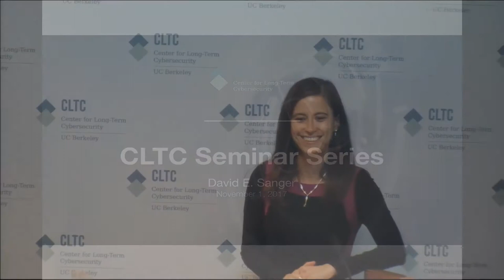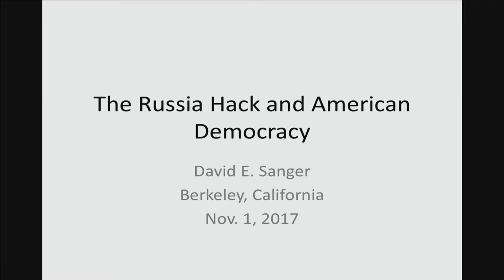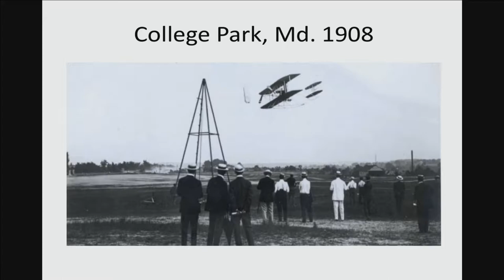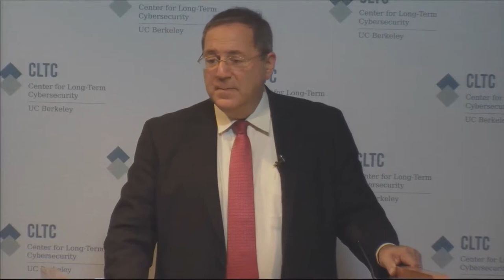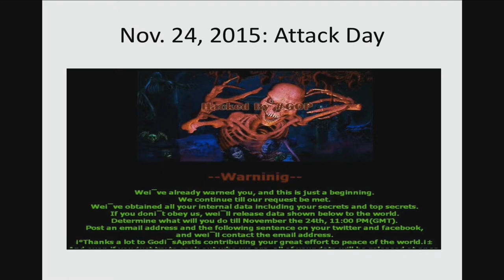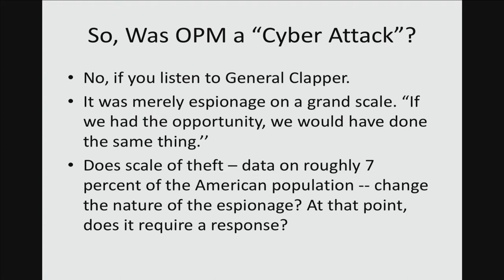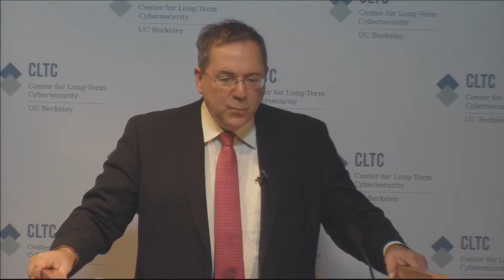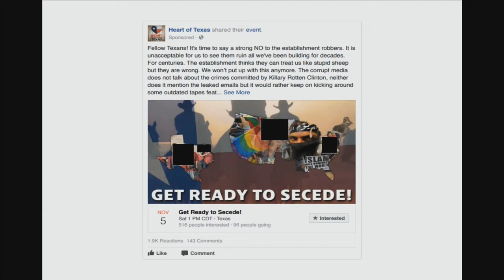"The Russia Hack and the Challenge to American Democracy": David Sanger, New York Times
Recorded on November 1, 2017 at Banatao Auditorium, on the University of California, Berkeley Campus, this video features David Sanger, Chief Washington Correspondent for The New York Times, presenting "The Russia Hack and the Challenge to American Democracy."

This talk was sponsored by the UC Berkeley Center for Long-Term Cybersecurity (CLTC) as part of the Fall 2017 seminar series, "Cybersecurity and Democracy: The Shifting Implications of Citizenship in the Digital Age.”

The Russia Hack and the Challenge to American Democracy
When the F.B.I. called the Democratic National Committee in early fall 2015 and said they suspected a foreign state was inside the D.N.C.'s computers, few paid attention or thought it was anything out of the ordinary. Two years later, we regard it as a defining moment in the use of cyber as a weapon of influence, just as Stuxnet was a defining moment in the use of cyber as a source of destruction.

David E. Sanger, national security correspondent for the New York Times and a member of the team that won the 2017 Pulitzer Prize for International Reporting for his work on how the Russia hack unfolded, takes on both the remarkable story of the operation and its implications. Suddenly we are asking what will be vulnerable next time, and whether we are about to enter a sea change in how nations compete in the cyber realm. He looks both backward and forward, asking why the United States was so unprepared—and whether political speech on social media may soon be regulated. And, as the correspondent who told the world the story of "Olympic Games,'' the American code name for the Stuxnet attacks, he asks whether governments have begun to understand how cyber power will affect the underpinnings of democracy.

ABOUT THE CLTC SEMINAR SERIES
The overarching theme of the CLTC Fall 2017 Seminar Series is “Cybersecurity and Democracy: The Shifting Implications of Citizenship in the Digital Age.” In the year since ODNI and DHS first announced that Russian intelligence hacked the Democratic National Committee, we have become increasingly cognizant of the many ways our reliance on technology can wield outsized influence on our democracy. Whether we are thinking about how Russian hacks influenced the outcome of the 2016 Presidential Election, the vulnerability of electronic voting machines, or whether social media echo chambers encourage biased news consumption, it is clear that cybersecurity is a national security concern.